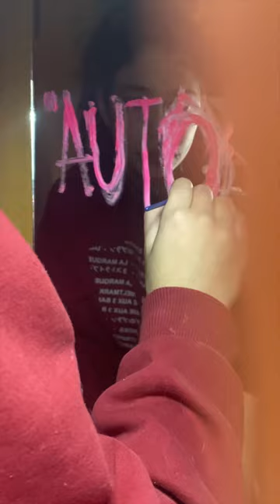"Hablemos de autoestima" 6° año Comunicación. Colegio San Luis Gonzaga. Córdoba, Argentina.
Interpretación artística, que explora el tema "Autoestima" de manera creativa y única.
Producido por estudiantes de 6° Comunicación, para la sección "Amor propio" del portal de medios
Colegio San Luis Gonzaga.
Córdoba, Argentina.